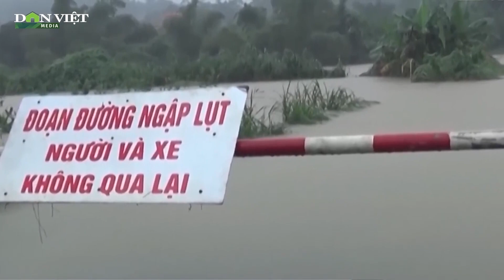Mưa lớn và gió mạnh trên biển, Ban chỉ đạo QG gấp rút ra công văn ứng phó | Báo điện tử Dân Việt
Báo điện tử Dân Việt | Từ chiều tối ngày mai và ngày kia (14-15/7), khu vực vùng núi Bắc Bộ sẽ có mưa vừa, mưa to và dông, cục bộ có nơi mưa rất to trên 150mm. Đồng thời, trên một số vùng biển có gió giật tới cấp 7. Ban chỉ đạo QG về PCTT phải ra công văn, nhanh chóng ứng phó với diễn biến thời tiết cực đoan này.